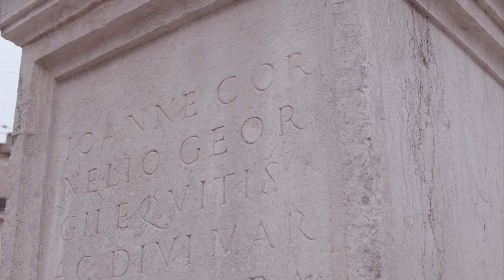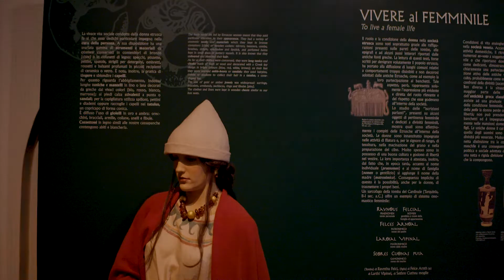TEATRO DELLE REGIONI